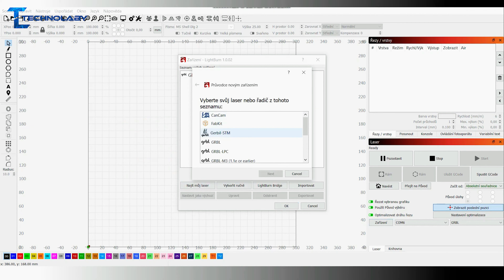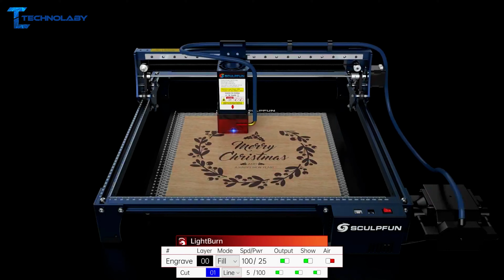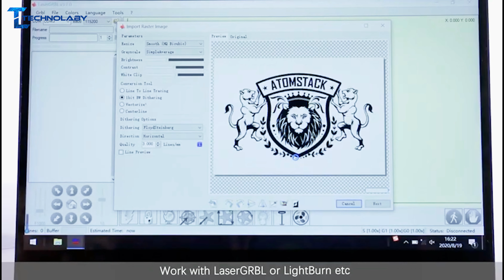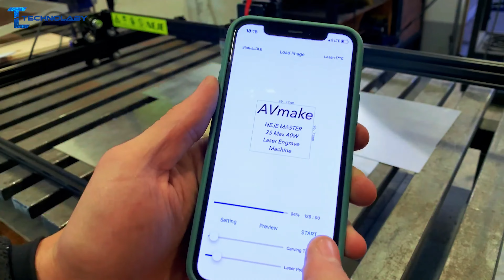TOP 5 : MEILLEUR GRAVEUR LASER 2025 - Comparatif & Guide d'achat ⭐️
Vous êtes à la recherche du MEILLEUR graveur laser de 2025 ? Ne cherchez plus ! Dans cette vidéo complète, nous comparons et examinons les meilleurs graveurs laser du marché pour vous aider à trouver celui qui répondra parfaitement à vos besoins. De la vitesse et de la précision à la qualité de sortie et au prix, nous vous donnerons les informations dont vous avez besoin pour choisir le meilleur graveur laser pour vos besoins. Ne tardez pas - regardez dès maintenant pour découvrir celui qui vous convient le mieux !

✅ Atomstack P9 M50 ★
✅ Sculpfun S30 Pro ★
✅ Genmitsu jinsoku lc-60a 5.5w ★
✅ Neje master ★
✅ Twotrees tt 5.5 ★

Technolaby participe au programme Amazon Services LLC Associates, un programme de publicité d'affiliation conçu pour fournir aux sites un moyen de gagner des frais de publicité en faisant de la publicité et en créant un lien vers Amazon.fr. En tant qu'associé Amazon, je gagne des achats éligibles.